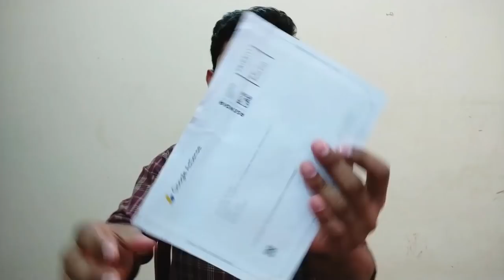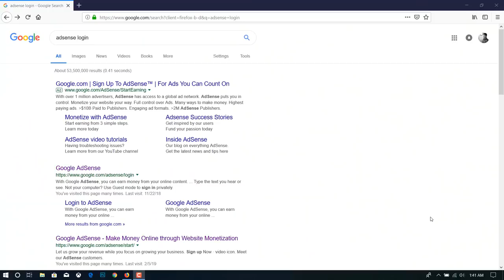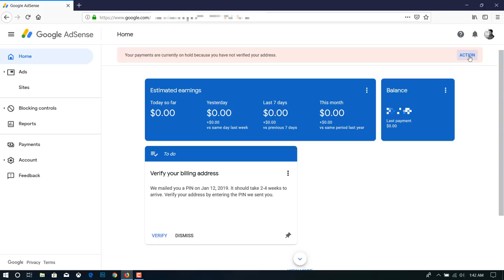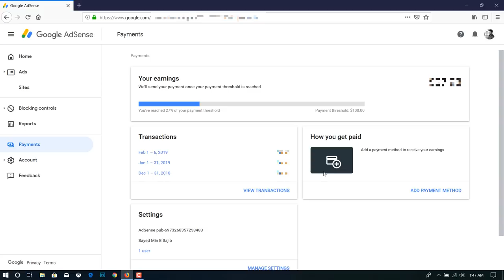Google AdSense Pin Verification 2019 Bangla | YouTube AdSense Letter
In This video I will show how to verify Google AdSense account with pin Bangla 2019. This is very easy and new process for AdSense account verification. And I discourse about Google AdSense letter for new YouTuber. How to get Google AdSense Letter very fast. How to verification Google AdSense account. Google AdSense address verification bangla.